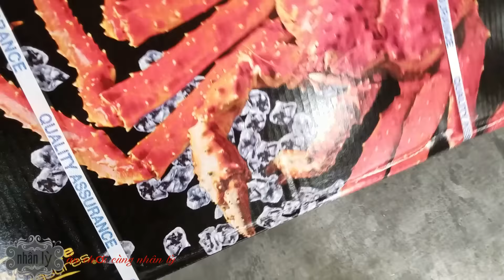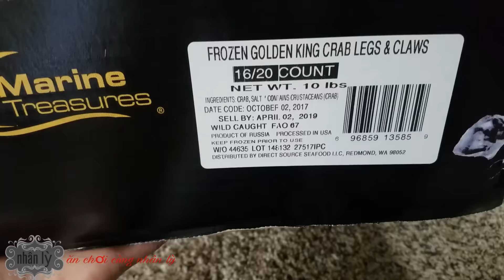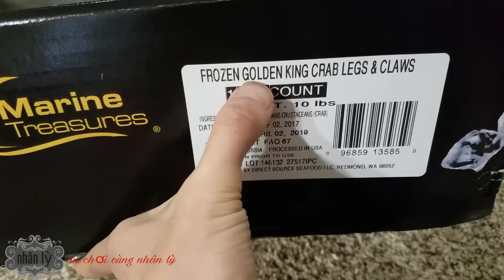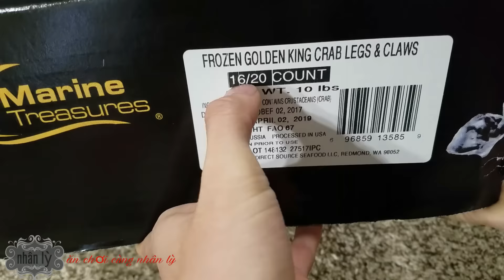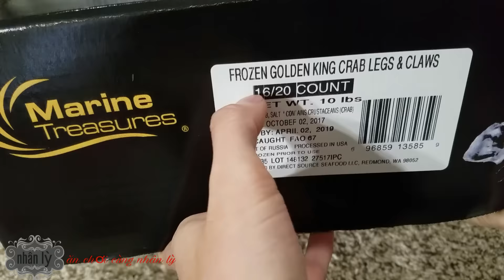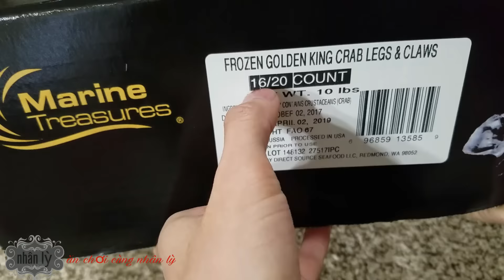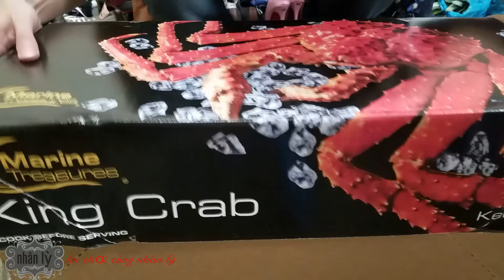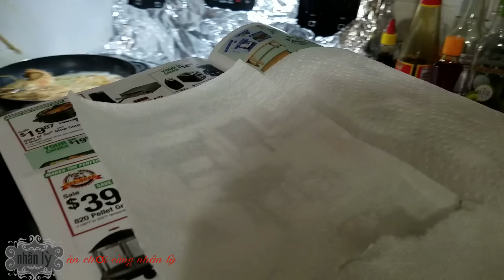🦀golden kingcrab| cua hoàng đế xào sa tế và cari nị❄⚡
😫😫😫đừng bấm không lai..mình buồn